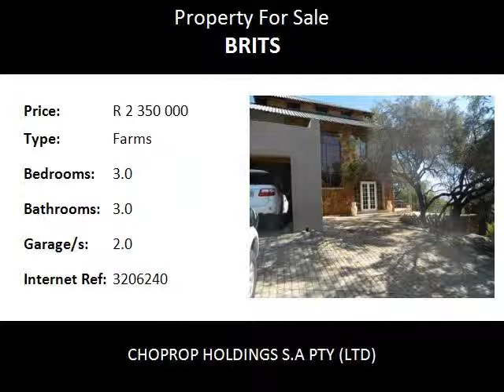3.0 Bedroom Farms For Sale in Brits, Brits, South Africa for ZAR R 2 350 000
Bedrooms: 3.0
Bathrooms: 3.0
Garages: 2.0
Price: R 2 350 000

Property Description:

2.5 Storey house set against a mountain on a 10.7 ha erf in an Eco Park.

Free roaming wildlife such as impala, zebra, Wildebees and Gemsbok.

Property extends from the northern slope to the southern slope of the mountain. Borders the Cradle of Humankind.

House: 3 Bed. Balcony off main bedroom, 3 Bathroom (1 en suite), Open plan lounge, dinning room, kitchen
Patio. Double garage. Shaft in center of house for lift. 3rd Floor can be used for storage or game viewing.

3 x boreholes. 1 equipped. 4ha is fenced.

Brits is a large town and district situated in a fertile, citrus, vegetable and grain-producing area that is irrigated by the waters of the Hartbeespoort Dam in North West Province of South Africa. It is close to the City of Tshwane Metropolitan Municipality in Gauteng, which includes Pretoria and it has the same dialling code as Pretoria. In addition to being a centre for agriculture, the town is home to several heavy industries. A factory of the Italian car manufacturer Alfa Romeo produced cars for the domestic market and export to Asia from 1974 to 1985. The town also plays an important role in the South African mining industry: 94% of South Africa's platinum comes from the Rustenburg and Brits districts, which together produce more platinum than any other single area in the world. In addition, there is a large vanadium mine in the district.

The Local Municipality of Madibeng is a local municipality in Bojanala Platinum District Municipality, North West Province, South Africa. The seat of local municipality is Brits. The popular tourist area of Hartebeespoort is also located in the municipality.